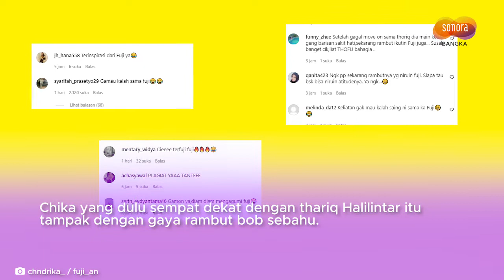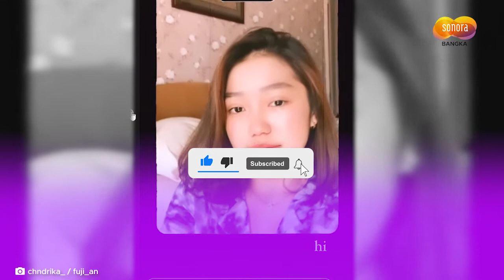Penampilan Berbeda Chika dengan Gaya Rambut Baru Malah Dituding Ikut-ikutan Fuji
Tak hanya kehidupan pribadinya, penampilan Chika dan Fuji pun juga tak kalah menarik untuk dibahas.
Salah satunya adalah gaya rambut baru Chika yang dinilai ikut-ikutan Fuji.
Menurut pantauan, Chika tampak memangkas rambutnya menjadi pendek.

Namun gaya rambut barunya itu jutsru dinilai nggak mau kalah dengan penampilan Fuji yang identik dengan gaya rambut pendeknya.
Wah. seperti apa ya kira-kira penampilannya?